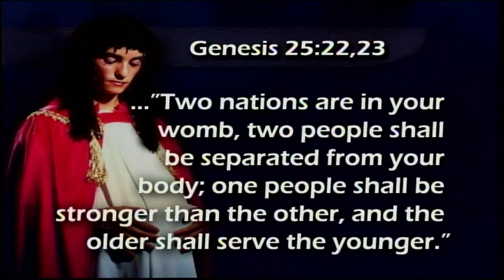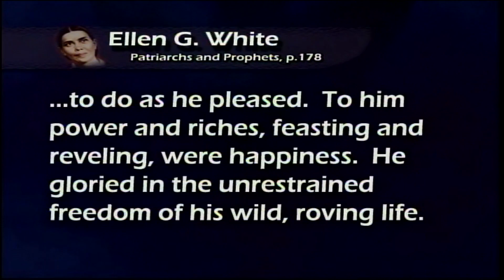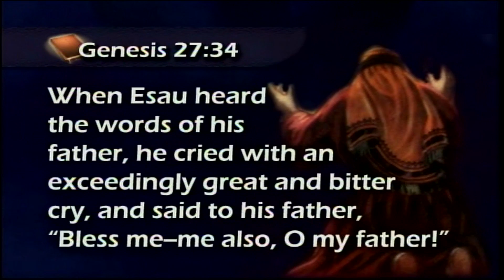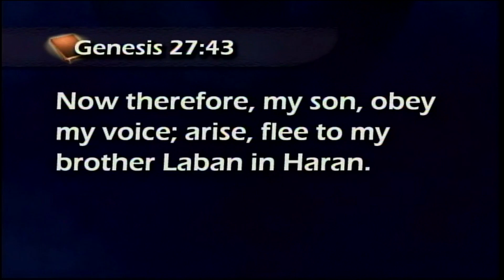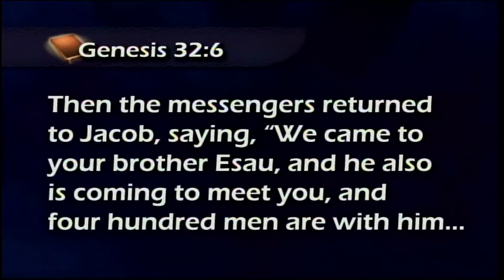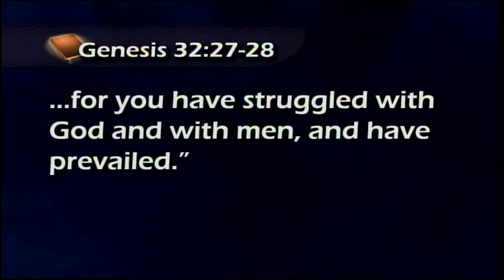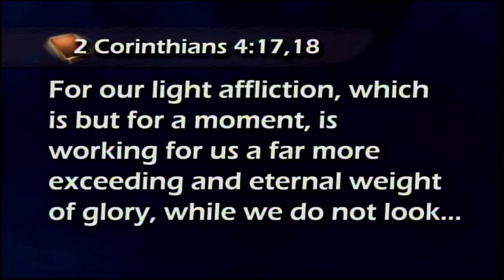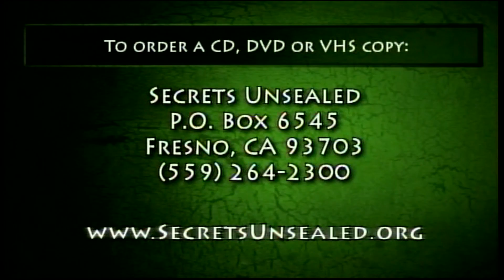Cracking the Genesis Code EP48 Eternal Loss for a Plate of Lentils